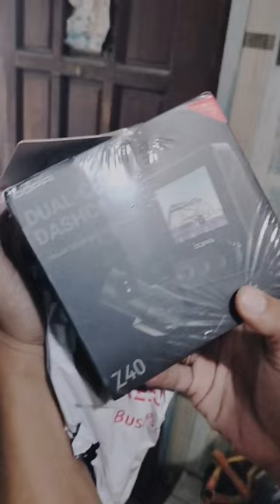dual camera dashcam